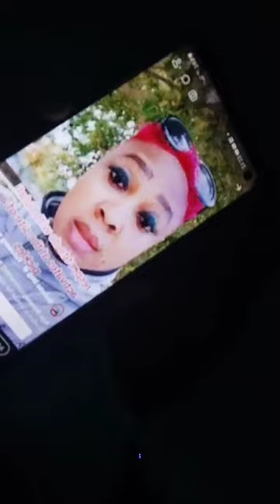very interesting FB livestream